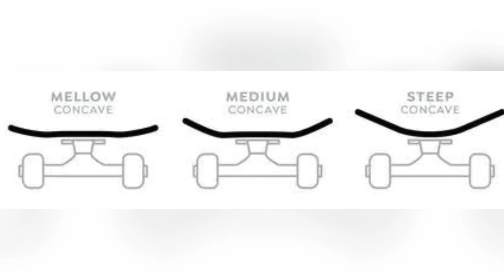Anong Brand ng Deck ang MAGANDA bilhin sa skateboard? | Ang totoong sagot galing sa isang skater ⚠️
Bilang isang Beginner skater hindi mawawala ang katanungan na "Anong magandang deck?" "Anong deck ang matibay?". Hi ako si Troy Balatbat at sa 12 years kong pag iiskate at pag gamit ng iba't-ibang brand ng skateboard decks, ito ang sagot ko sa tanong na 'yan.

Our Local Marinduque Skateshop (The '96 Project Skateshop)

Subscribe lang kayo sa channel na ito mga man para mas lalo nyo pa malaman ang ibang sikreto ng bawat skate trick at kagandahan ng skateboarding ❤️🛹 Kung may request kayo na trick tips o review, mag comment lang kayo mga man kasi nakakatulong din yun sa channel. Salamat.